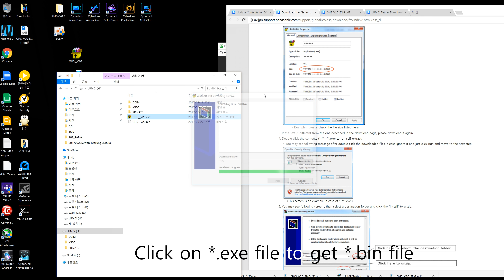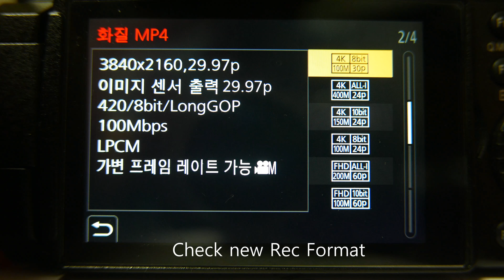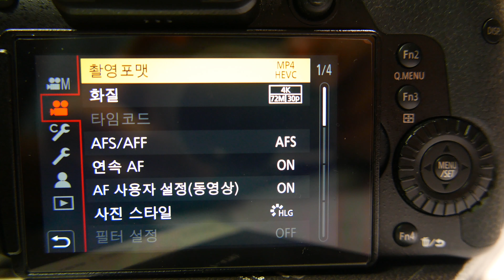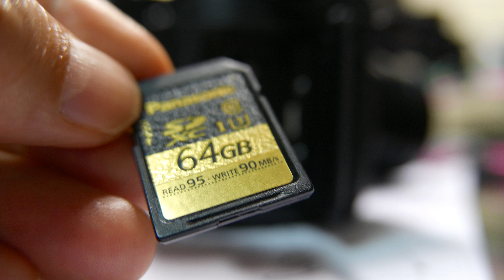Panasonic GH5 New Firmware v2.0 update and Test Footage using All-i 400Mbps & HLG HEVC 10bit 4;2:0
Panasonic GH5  New Firmware v2.0 update and Test Footage
- This video is not for professional GH5 users
- Panasonic SD card in this video can record All-I 400Mbps video upto 15seconds. After 15 seconds, recording stops with this SD card.
- How to do FW v2.0 Update (step by step)
-  Check new Recording Format
-  All-i 400Mbps UHD
-  HLG(Hybrid Log Gamma)
   HEVC 10bit 4:2:0 72Mbps  30fps, 24fps,. no 8bit support
-  FirmWare Ver2.0 download link;